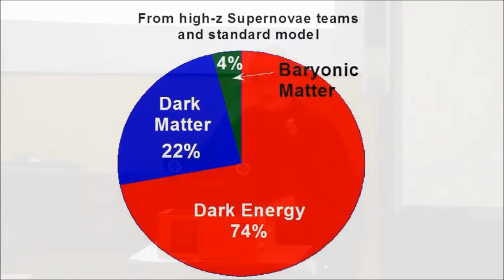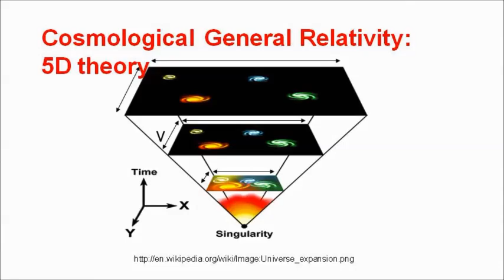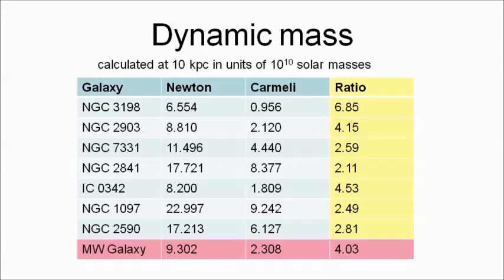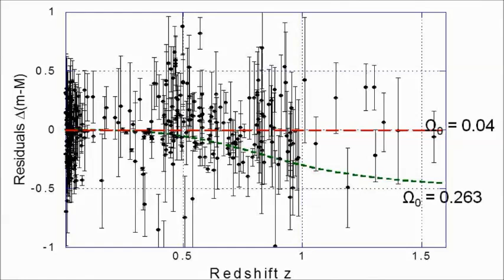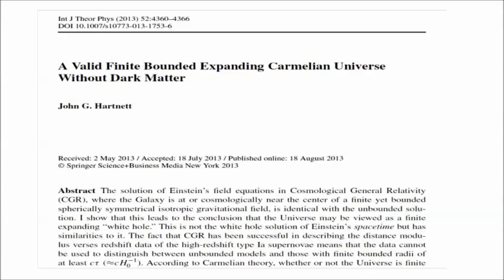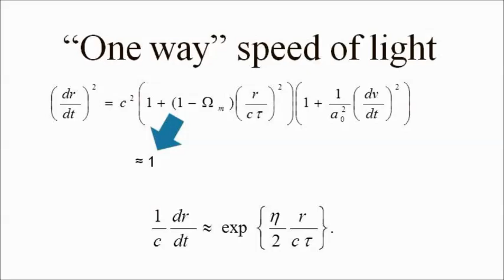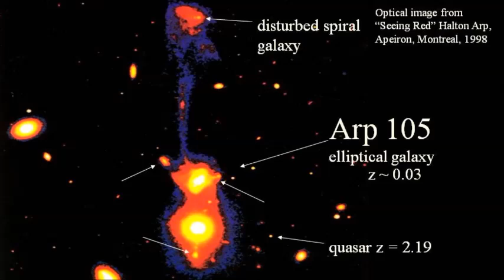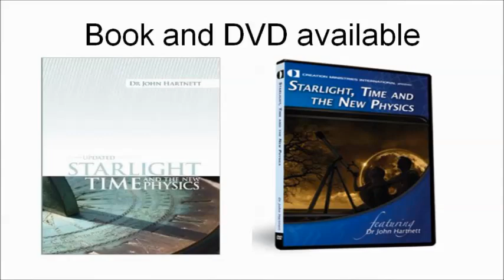Starlight, Time and the New Physics by John Hartnett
John Hartnett is an Associate Professor of Physics at the University of Adelaide. He explains how his cosmological model is compatible with Young Earth Creationism.